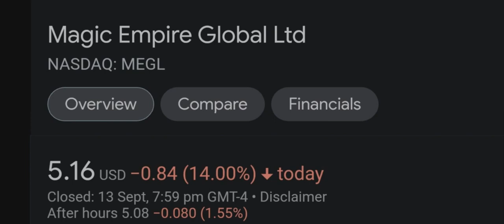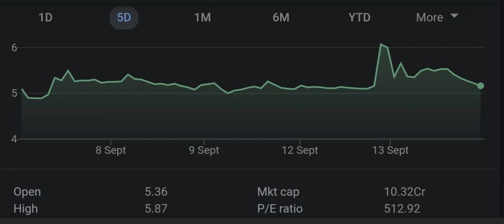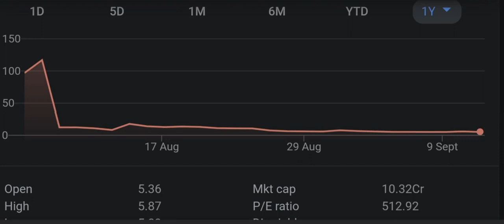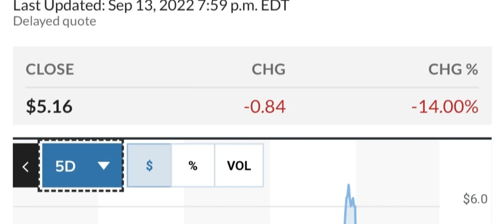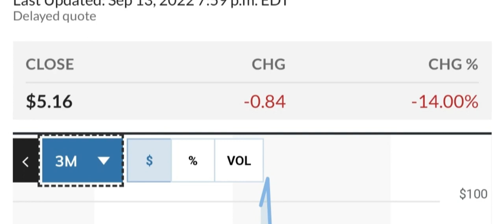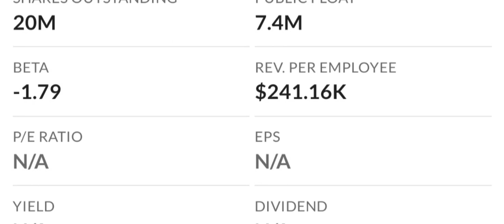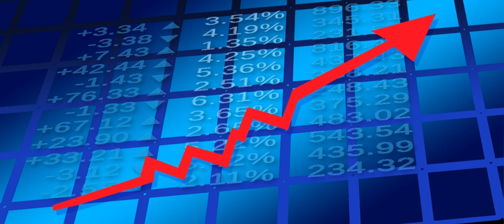MEGL Recap The Next 4 IPOs To Explode Your Questions Answered And More! Moomoo Trade